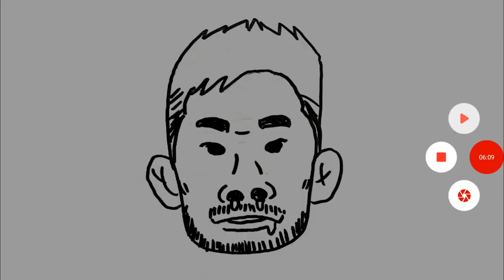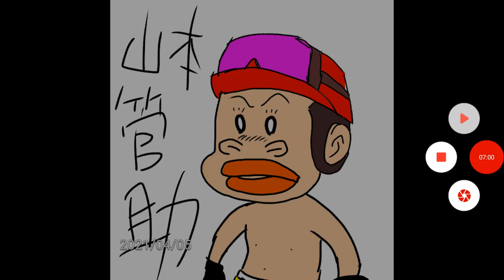【格闘ニュース】◯朝倉未来に斎藤裕は再度勝てる？参謀の見解がこちら ◯石渡伸太郎 足かきパフォーマンスの由来 ◯クレベルによる斎藤裕逃げてる問題の真相は？ ◯田丸匠によるRIZIN27勝敗予想 作業用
2021/04/06